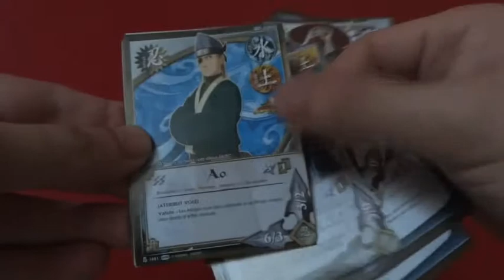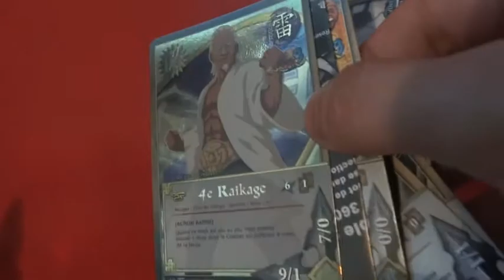Cartes Naruto : OBNS3 4 Il revient & il est pas content !